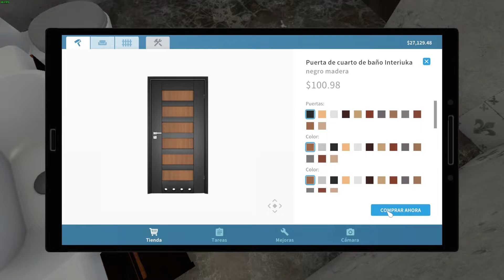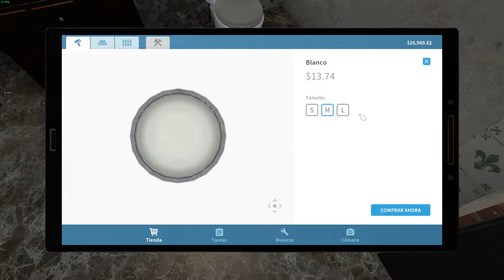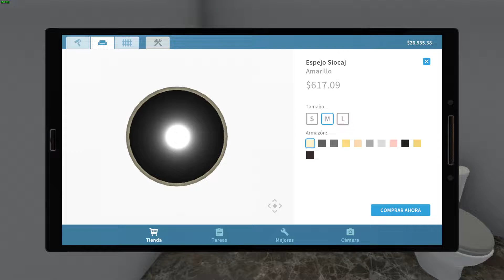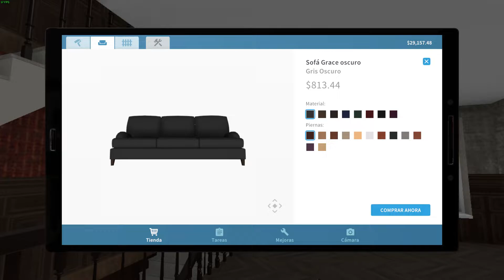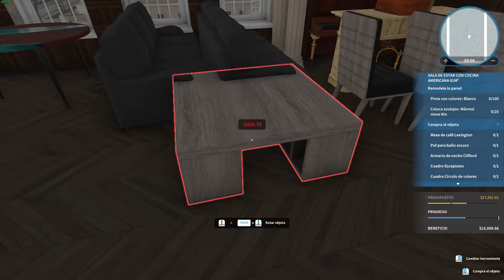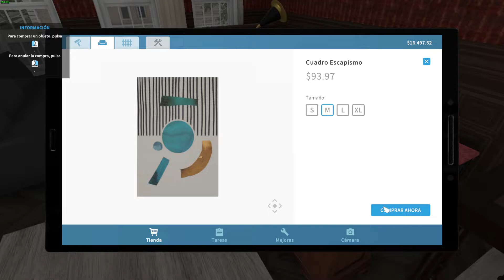HORA DEL PIANO - HOUSE FLIPPER